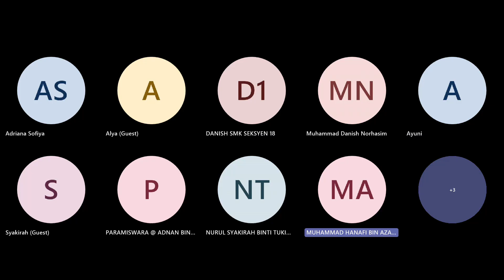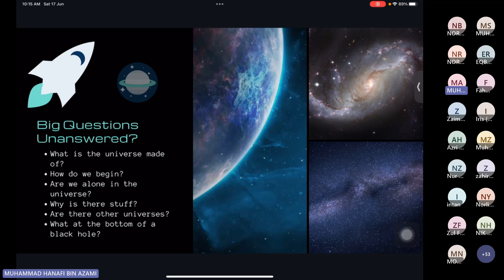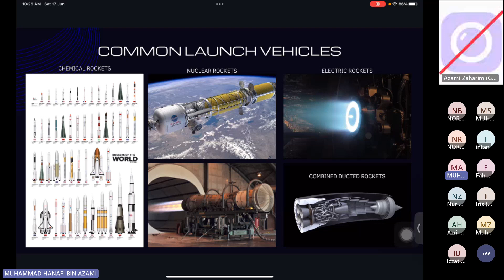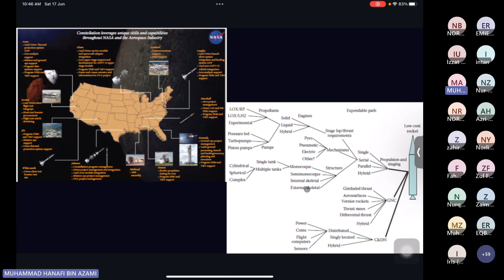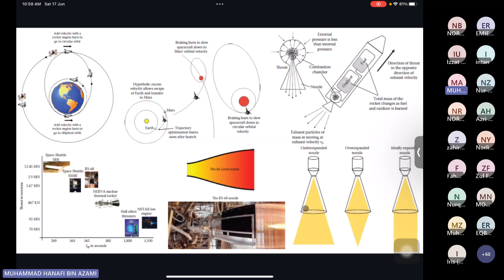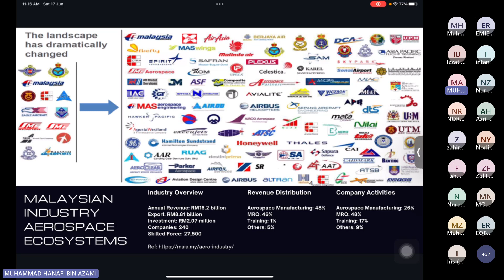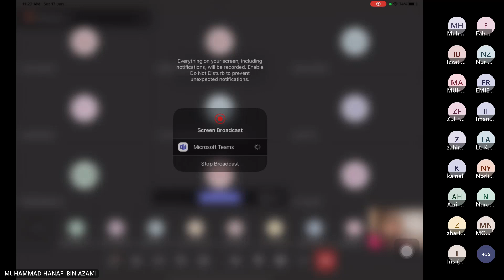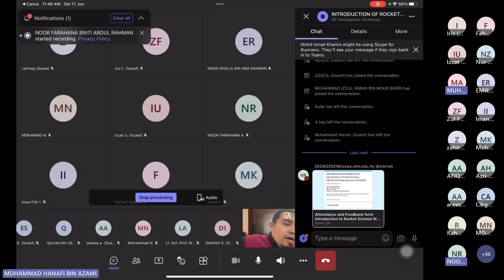Session 1: INTRODUCTION to ROCKET SCIENCE by Ts Dr Muhammad Hanafi bin Azami (IIUM)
Buat julung-julung kalinya, sebuah pertandingan roket pepejal 1km yang pertama bakal diadakan di Malaysia melibatkan wakil kumpulan daripada sekolah dan universiti pada bulan Ogos bagi menjayakan Minggu Sains Negara Malaysia Madani 2023.

Pertandingan akan dimulai dengan bengkel yang wajib disertai secara atas talian sebanyak 4 sesi yang akan dikongsikan oleh pensyarah dan jurutera yang mempunyai kepakaran dalam bidang pembuatan roket.

Topik apa yang akan dikongsi pada sesi 1 atas talian ini?
🚀 17 Jun 2023 - Introduction to Science Rocket oleh Ts. Dr. Muhammad Hanafi bin Azami, Assistant Professor in the Department of Mechanical & Aerospace Engineering, IIUM